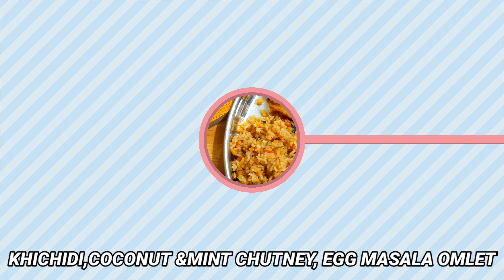KHICHIDI,COCONUT & MINT CHUTNEY, EGG MASALA OMLET | INDIAN COOKING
FOR TASTY AND EASY RECIPES